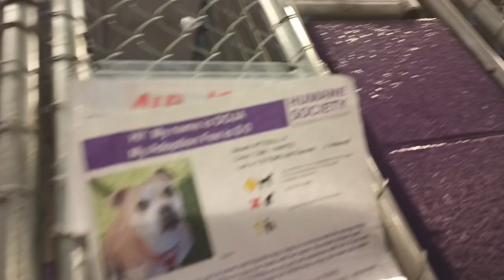Doja 1y Pet Id 923795 kennel 14 HSSAZ shelter honey grows in confidence looks under bed 4 goodies304